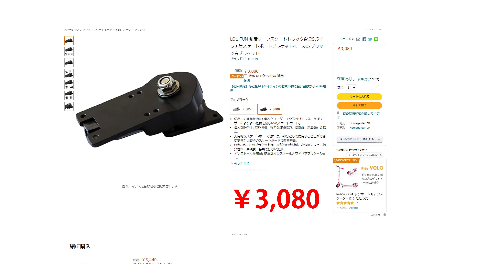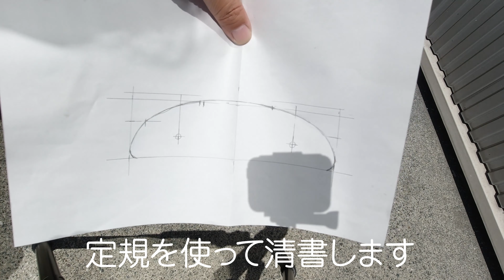スケートボードのテールガードを自作してみた。 DIY動画#DIY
使用デッキはコチラです

トラックもAMAZONで格安のトラックキットが出てましたのでリンク載せておきます。
S5タイプ
スイングタイプのトラックはベアリングが破損しやすいので可動部がブッシュゴムのこちらもおススメです。
格安サーフスケート系色々試しましたが平地ではこの2点が良いです。また、
また、ゆるい下り坂で圧倒的に良いのがGullwing (ガルウィング) Sidewinder IIです。
お試し下さい。

先日アマゾンの格安パーツで組んだスケートボードに自作したテールガードを取り付けました。/C7ブリッヂブラケットレビューの2本立てです。
格安ブラケットは普通のスケボーを3000円でサーフスケートにしてしまう神アイテムです。